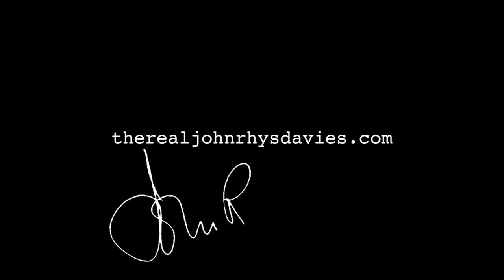John Rhys-Davies: The Real Story. Pt 1: Cwar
John Rhys-Davies gives us an insight into his past and his family heritage particularly his grandfather: a hard man, called John Cwar.